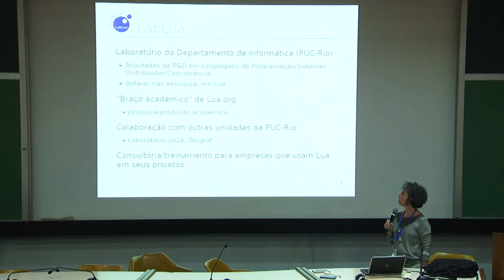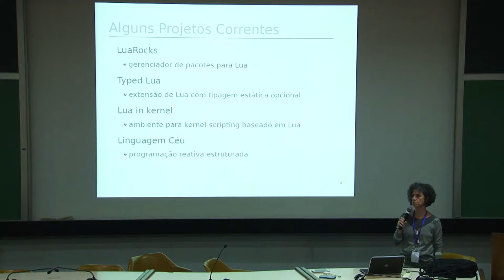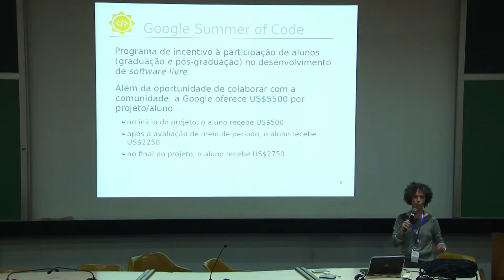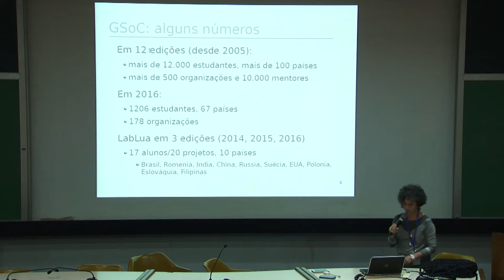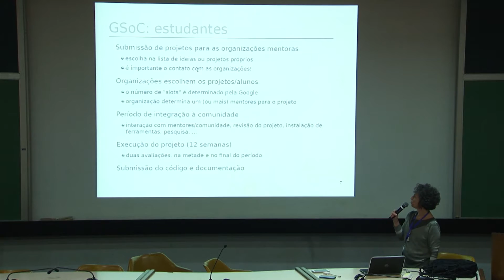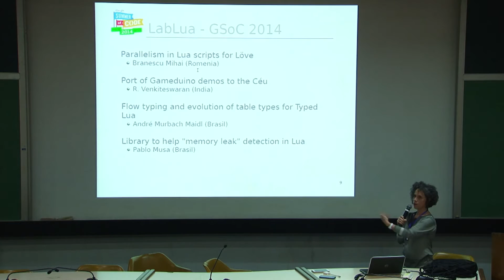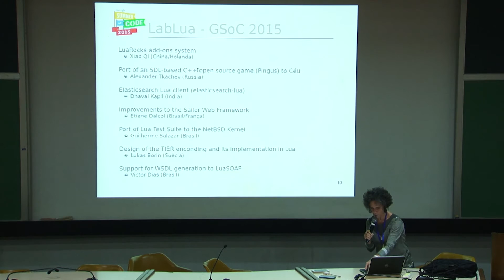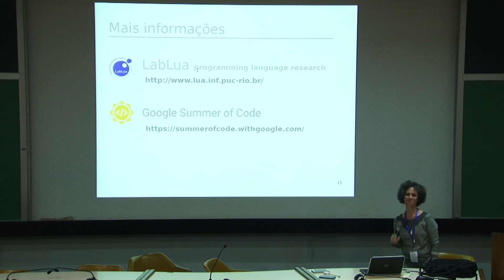Google Summer of Code - Ana Lúcia de Moura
A professora Ana Lúcia de Moura, da PUC-Rio, fala sobre o programa Google Summer of Code. No GSoC estudantes são pagos para programar para projetos open source durante as férias. Entre esses projetos, diversos sãs liderados pelo LabLua, o laboratório de pesquisa de linguagens de programação da PUC-Rio.